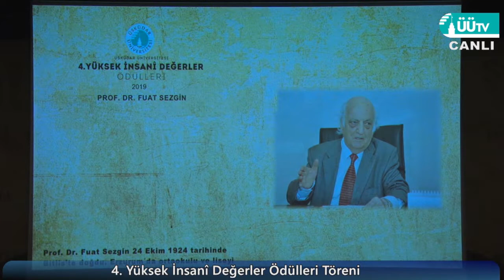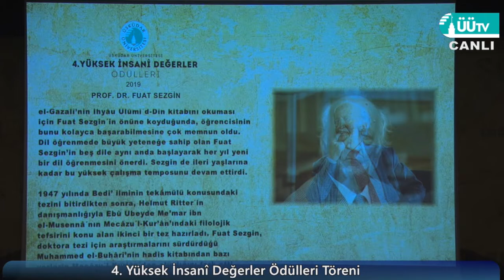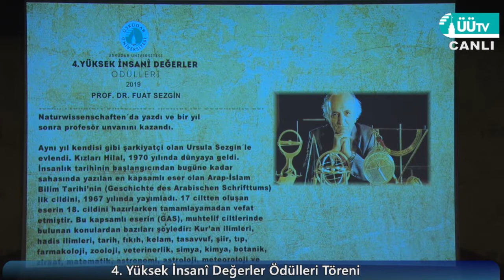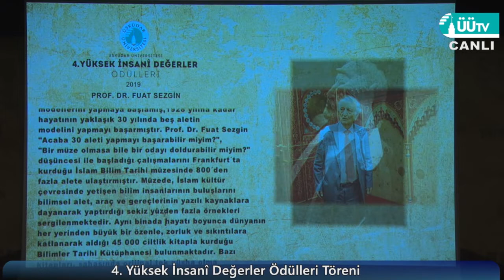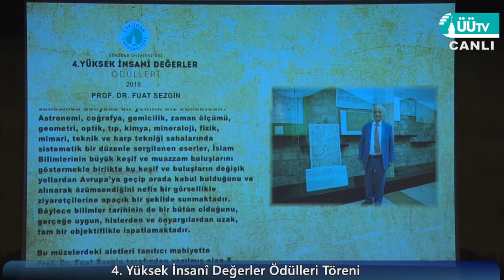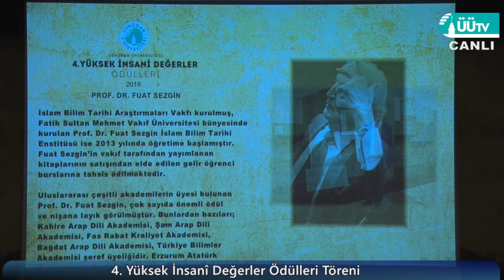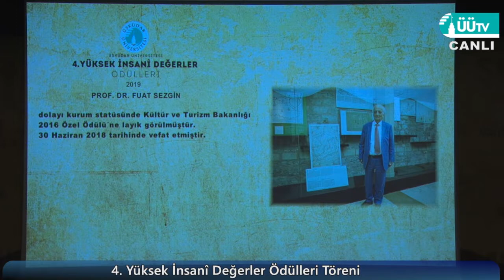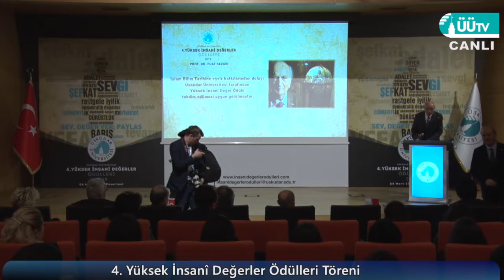04. 03. 2019 YİDER Ödül Töreni Fuat SEZGİN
Üsküdar Üniversitesi tarafından her yıl toplumsal değerlerin gelişmesi amacıyla topluma örnek olan, iyiliğe teşvik edecek davranış, olay ve kişilerin ödüllendirilmesi hedefiyle düzenlenen Yüksek İnsani Değerler Ödülleri, sahiplerini buldu.